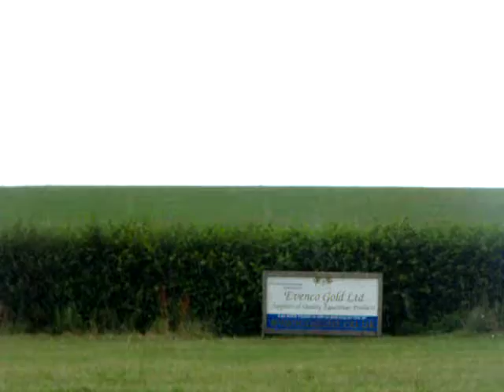Jinsky Cross Country 2